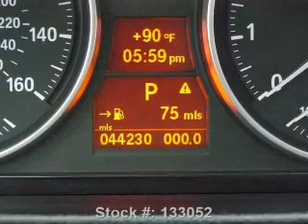2008 BMW 3 Series - Stafford TX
Year: 2008
Make: BMW
Model: 3 Series
Trim: 328i
Engine: 3.0 liter inline 6 cylinder 24 valve
Transmission: Automatic
Color: Deep Green Metallic
Mileage: 44230
Address:
12053 Southwest Freeway